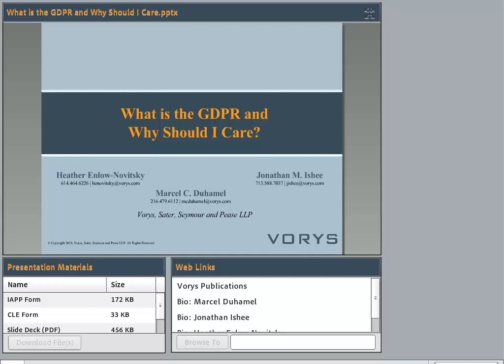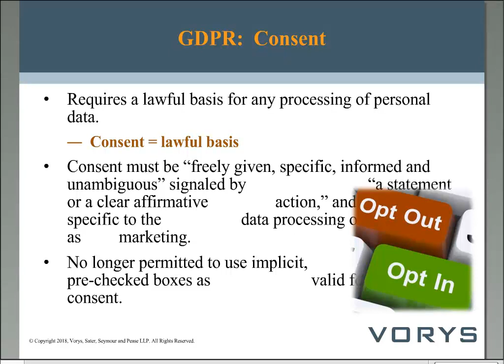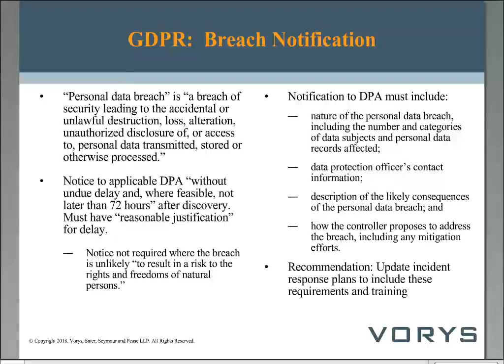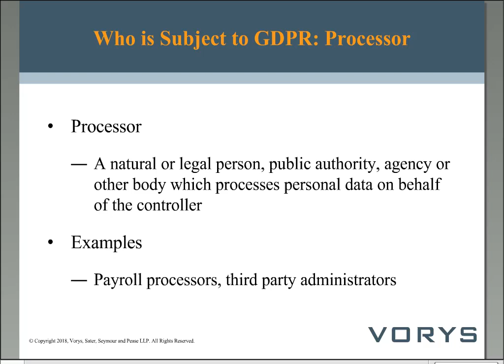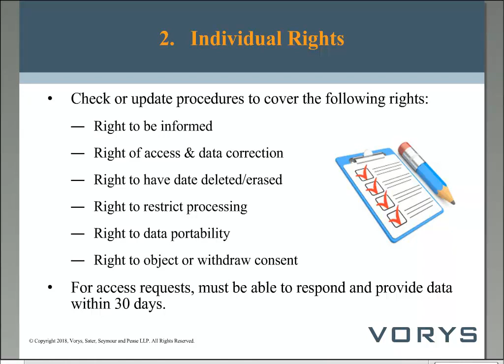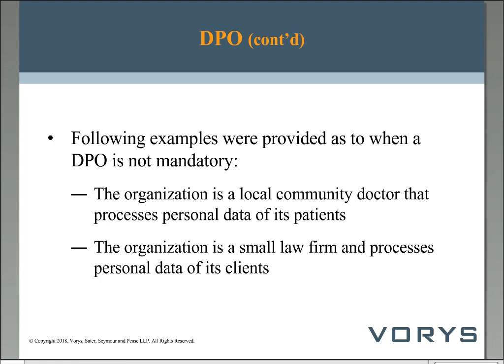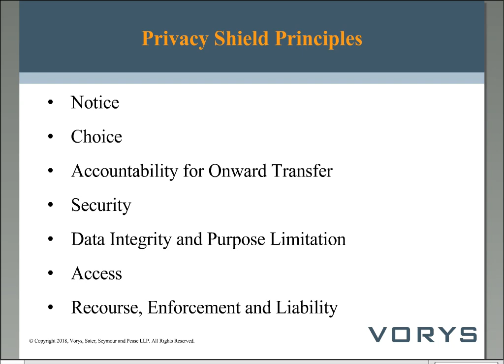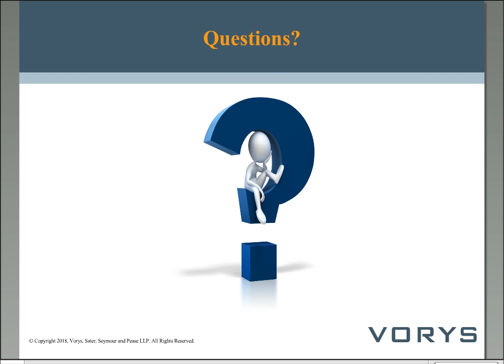Webinar: What is the GDPR and Why Should I Care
U.S.-based businesses, even those without any physical presence in the European Union, face potential exposure to a new, broad privacy regulation in the EU—the General Data Protection Regulation (GDPR). GDPR may apply extraterritorially to any entity that processes, or controls the processing of, non-public information or personal information of residents of EU member states. This means that U.S. businesses that deal with individuals within the EU may be exposed to liability for violating GDPR even if they have no physical presence in the EU. GDPR becomes fully enforceable on May 25, 2018, and it carries the threat of administrative fines as high as €20 million or 4% of annual turnover for certain violations.

In this previously recorded webinar, Vorys Partners Marcel Duhamel and Jonathan Ishee address the following issues:

- Whether they may be subject to GDPR, and the costs and risks of non-compliance
- What they must do to comply if they are subject to GDPR
- What the operational impacts of GDPR may be